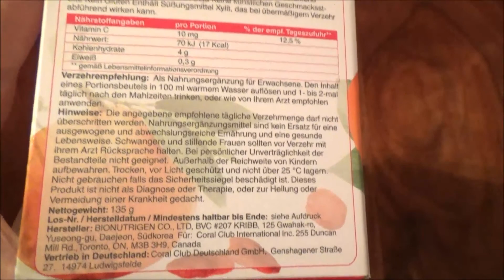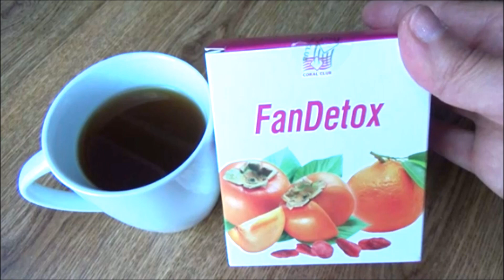FanDetox/ Fettleber, Leberzirrhose, Alkoholismus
Leberschutz mit Fandetox (Coral Club)
FanDetox 30 Stück: